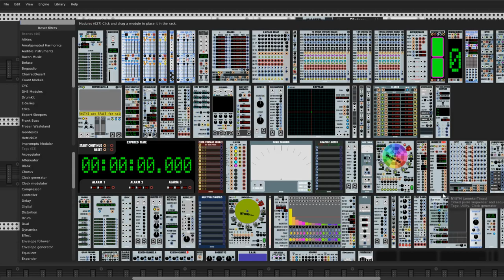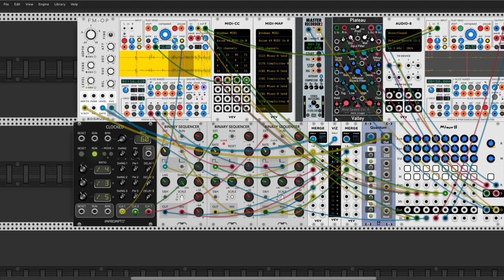Komeda on steroids Rack 1 patch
Hey Rackerz

This is my first time with new Simpliciter from Pyer & NYSTHI cooperative team. In this patch I use some record from my old vinyl. I was recorded this two year ago from my gramophone. this is a fragment of  "Ballet Etudes" by Krzysztof Komeda.